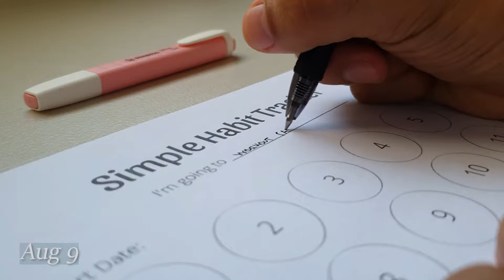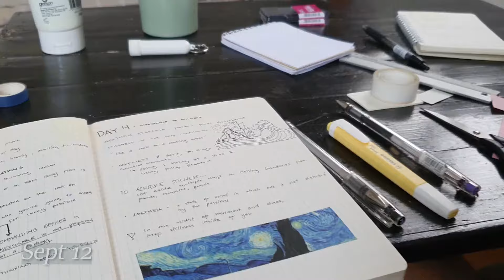video diary | Filming 1 second daily (summer!!) | July-Sept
I got my 2nd dose, productive mornings, 30 days abs workout,  played frisbee, talked to my friends, took a reading break, bike anywhere, etc..